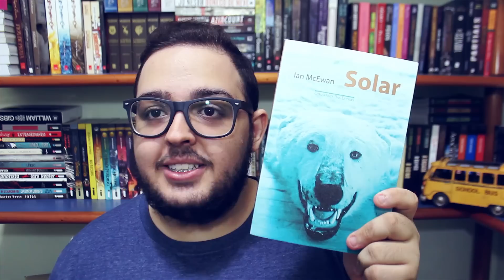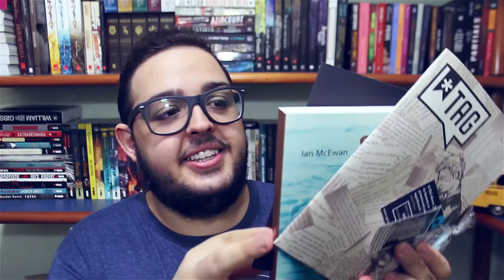A CAIXA MISTERIOSA | Unboxing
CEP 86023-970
Londrina/PR

Vê se não perde, hein?

Read Along "Jogador Número 1", de Ernest Cline:
• Data do Hangout: 28 de Março
• Horário: 20:30